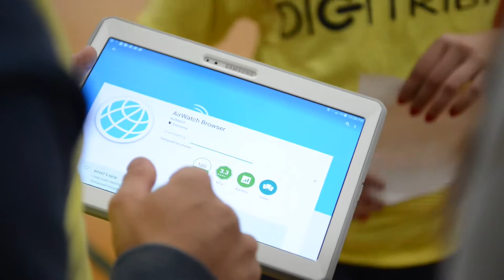Creating Systems To Make The Stories I Want To Tell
Laudan Kirk who is both a Storyteller and Learning Coach at 3 sites shares the importance of creating systems, working with teachers and students to change learning in Meridian, Idaho.
Because Laudan is a coach for two schools and a storyteller for all three schools, she knows that she has to have a process, a framework, and a system to help her make sense of her responsibilities and help others from her schools make sense of the goals and roles of Digital Promise.
She leverages the power of enhancing learning as a coach and the ability to step back and capture what that looks like as a storyteller. She helps create a story she wants to tell, capture, and showcase.
Digital Promise and Verizon are partnering with U.S. middle schools to create innovative learning environments and fully document the process so others can learn from the experiences of these schools. With a goal to close the digital learning gap at a diverse array of middle schools, the Verizon Innovative Learning Schools (VILS) program provides students with access to mobile learning technology in the classroom and at home, equips educators with personalized professional development, and supports all participants with a national community of practice.